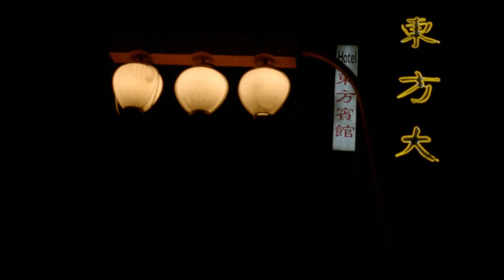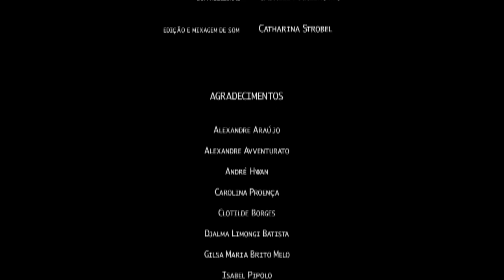Noites de Primavera | curta-metragem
Todo dia, a rotina se repete. O pai chega em casa ansioso para passar a noite com sua filha. Certo dia, contudo, sua rotina é abalada e ele deve confrontar o futuro. "Noites de Primavera" trata de forma crua e sutil a fragilidade do dia-a-dia, a passagem do tempo e o afeto entre duas pessoas em meio a melancolia noturna de uma grande cidade. Esse foi uma das 1as ficções que dirigi (Leo) durante minha faculdade. Espero que gostem :)

Curta-metragem filmado em 2010 na cidade de São Paulo, Brasil.

Elenco / Cast
Chao Chen
Beatriz Diaféria

Roteiro e Direção / Written and Directed by
Leonardo Hwan

1a Assistência de Direção / 1st Assistant Director
Pedro Américo

2a Assistência de Direção / 2nd Assistant Director
Débora Balarini

Produção Executiva / Executive Production
Cesar Ishikawa

Produção de Set / Line Producer
Pedro Cury Moysés

Assistência de Produção / Producer Assistant
Helio Ranieri
Taís Okamura

Produção Adicional / Additional Production
Fernando Chiari

Direção de Fotografia / Director of Photography
Luiz Rotondi

1o Assistência de Câmera / 1st Camera Assistant
Cesar Ishikawa

2o Assistência de Câmera / 2nd Camera Assistant
Rafael Frydman

Elétrica e Maquinaria / Electrical Department
Boris Ramalho
Max M. Fuhlendorf

Direção de Arte / Production Design
Belisa Proença

Assistência de Arte / Production Design Assistant
Amanda Biagiotti
Inês Lotufo
Tereza Temer Cursino

Assistência de Maquiagem / Make-up Assistant
Vitoria Monteiro

Som Direto / Sound
Catharina Strobel

Assistência de Som / Sound Assistant
João Paulo Geraldo

Som Adicional / Additional Sound
Gabriel Marzinotto

Montagem / Edited by
Leonardo Hwan
Pedro Américo

Mixagem e edição de som / Sound Mixing
Catharina Strobel

Participação Especial
Victor Brunetti

Segurança / Security
Wander M. Marques Lima

Agradecimentos / Thanks to:
Alexandre Araújo, Alexandre Avventurato, André Hwan, Carolina Proença, Clotilde Borges, Djalma Limongi Batista, Gilsa Maria Brito Melo, Isabel Pipolo, Laila Pas, Luciane Hwan, Peter Lopes, Robson Ferreira, Simone Hwan, Sônia Hwan (Hwan Hsu Han Tang), Wilson Bonifácio e FAAP